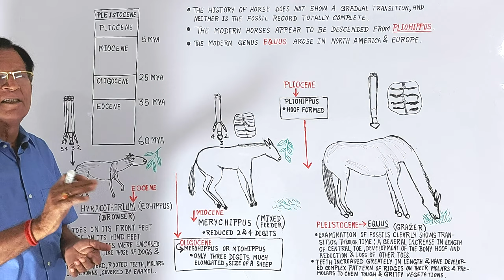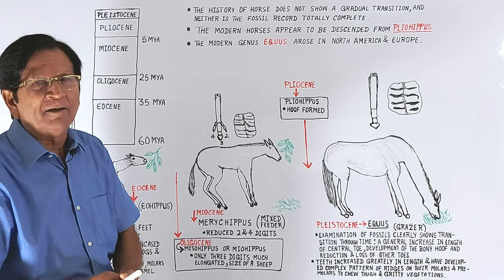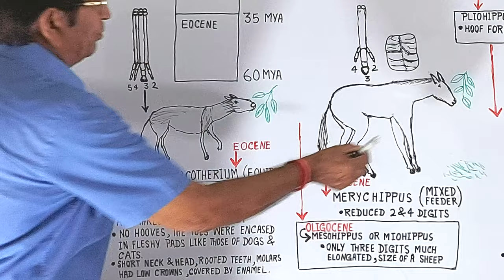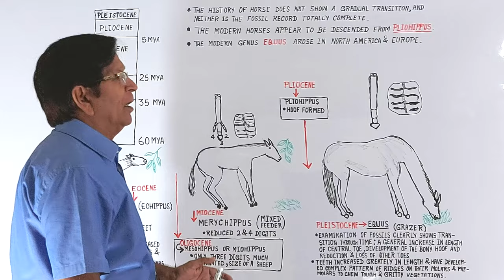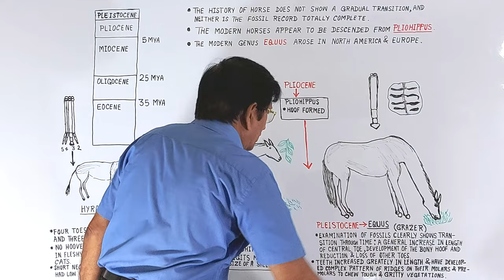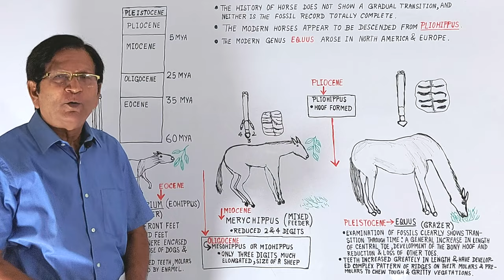Evolution of Horses || B.Sc. & M.Sc. Level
In this video lecture we discuss the following:
(1) Evolution of horses (fossil history of horse, or phylogeny of horse)
(2) Pliohippus
(3) Equus
(4) Hyracotherium (or eohippus)
(5) Mesohippus (or miohippus)
(6) Merychippus